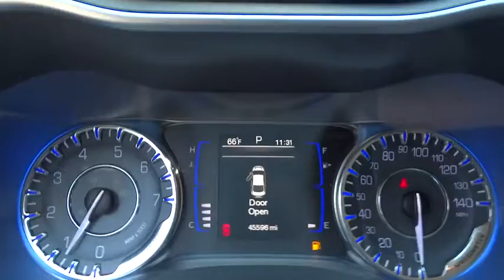2015 Chrysler 200 Beckley, Lewisburg, Princeton, Charleston, Summersville, WV P1220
2015 Chrysler 200

Radio: Uconnect 5.0 AM/FM/BT,Integrated Voice Command w/Bluetooth,Premium cloth bucket seats,Uconnect voice command w/Bluetooth,4-Wheel Disc Brakes w/4-Wheel ABS  Front Vented Discs  Brake Assist and Electric Parking Brake,Tire Specific Low Tire Pressure Warning